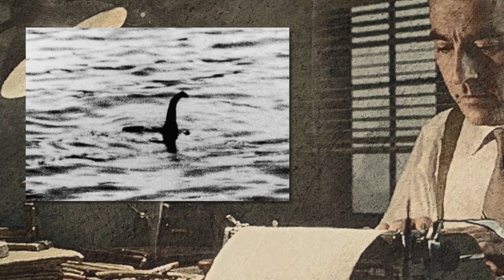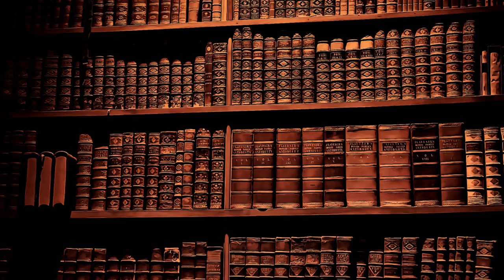Le Monstre Du Loch Ness (Pour La Petite Histoire)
Pour La Petite Histoire — Le Monstre Du Loch Ness

Bon visionnage.

► Un autre commentaire qui explique les raisons de la fermeture de cette chaîne :
« il avait laissé un message sur Facebook pour nous avertir avant la fermeture de sa chaîne malheureusement Ilya quelques années.Si je me trompe pas, il disait malheureusement que le nombre de vues n'avaient pas été suffisants et que le  système de valeur par you tube était insuffisant malgré ses superbes vidéos et malgré tout l'effort qu'il a fait. Ça n'a pas pu le permettre d'être plus reconnu au niveau you tube, au niveau considération pour ses travaux accomplis surtout pour ses vidéos qui étaient excellentes. Et pourtant à l'époque, il avait quelques bons likes et des abonnés. En somme, il se donnait à fond avec Beaucoup d'énergie avec en plus ses occupations de vie, pour peu de visibilité ou de valeur accordé pour son immense travail. Ce qui est normal pour moi. Si quelqu'un d'autres a d'autres raisons à expliquer, n'hésitez pas pour Nathanaël Becuywe. Je viens aussi de voir qu'il y avait un problème de budget, Ce qui a joué sur la fermeture de sa chaîne. Si j'ai fait une erreur, veuillez me rectifier et m'excuser.
Merci. » par un certain "Makane Sissoko"